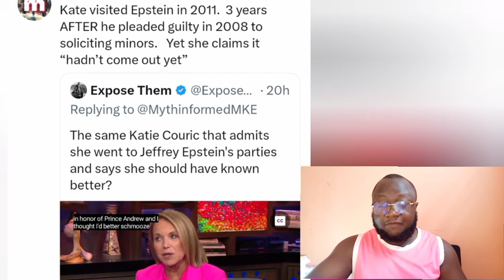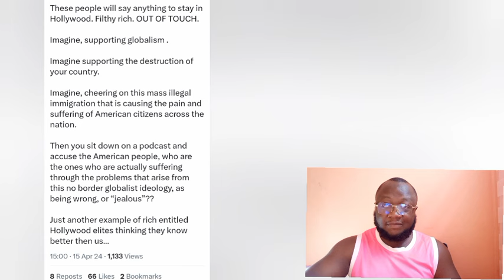Bill Maher STUNS JOE SELECT Trump, Exposes Them| Tired Of The Negative Comments Spread